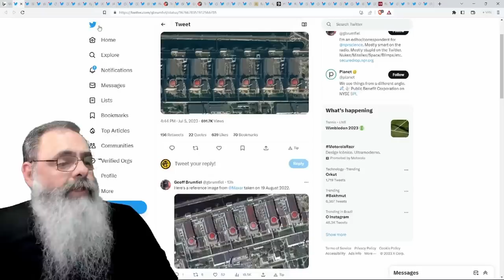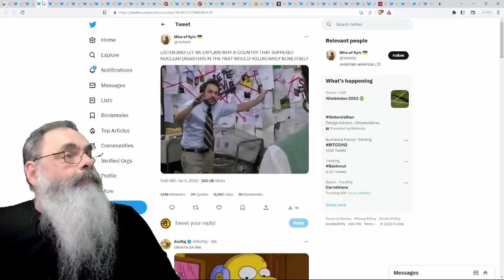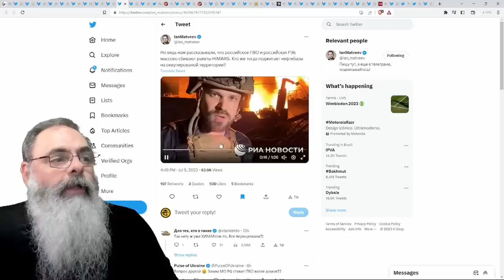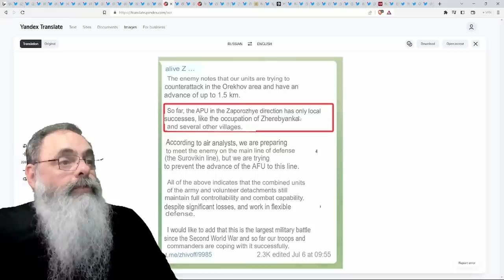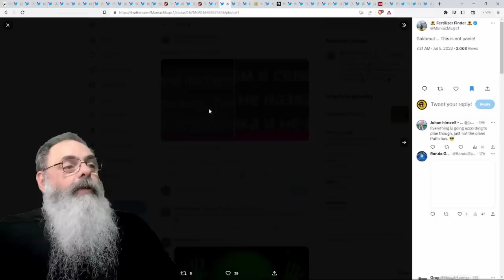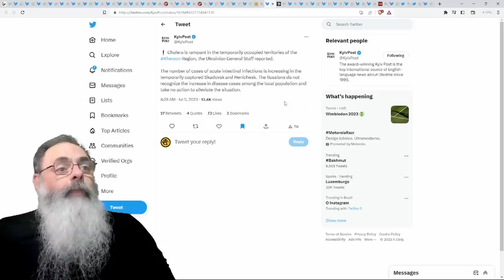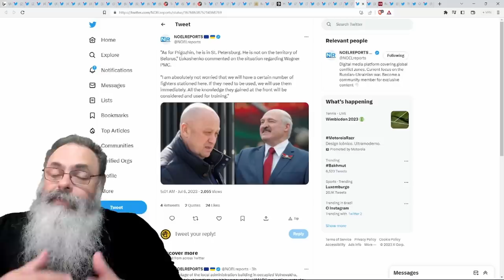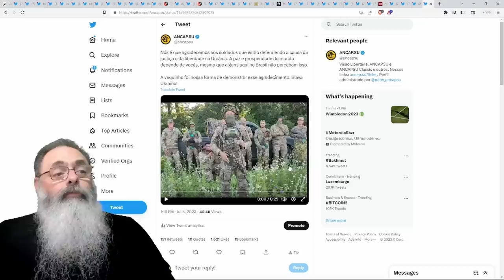RUSSOS atacam ALVOS CIVIS na CIDADE de LVIV, em REPRESÁLIA ABSURDA a ATAQUES a ALVOS MILITARES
Ajude o canal:

16vmNcrA4Mvf7CaRLirAmpnjz1ZH3bWNkQ (Bitcoin)
LSCnrubCVcpuLrGTTLMqpwRTXvYz7vMbbA (Litecoin)
0x28aec946919c70e5e25d7c6785ede7622278b463 (Ethereum)
nano_1s6i6xwujzqnmie8nc3x8rfumdnebpsd6h4cp9wgkcpk4eb1xn5u7n48ok5b (Nano)
0x1302536c28695e47aaedd020aaf39f500cf6c22f (BNB)